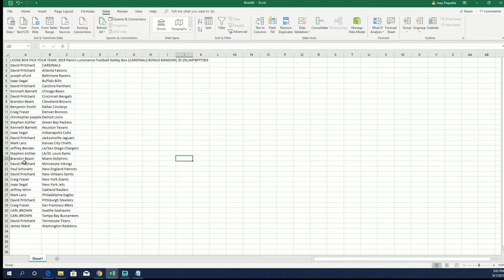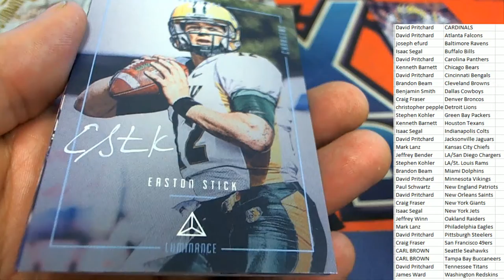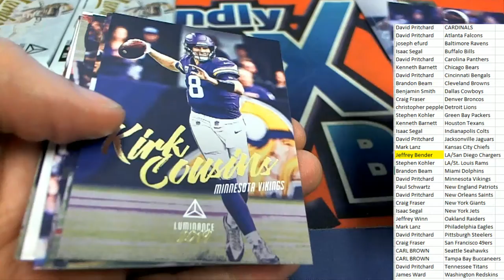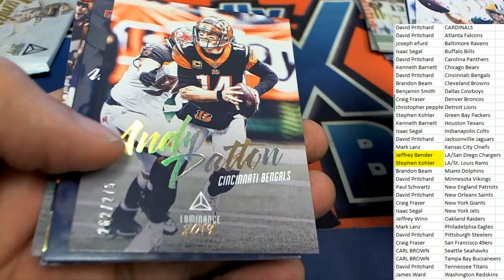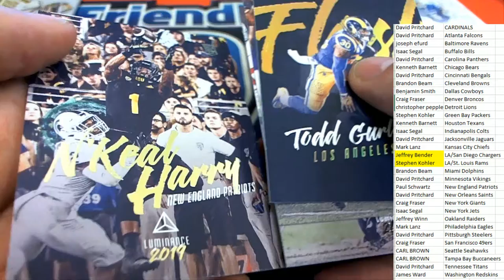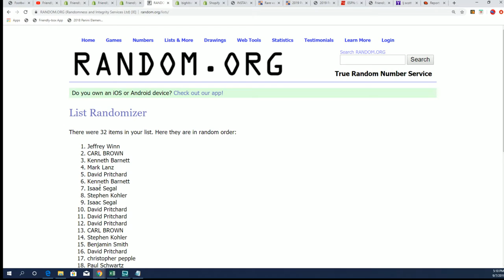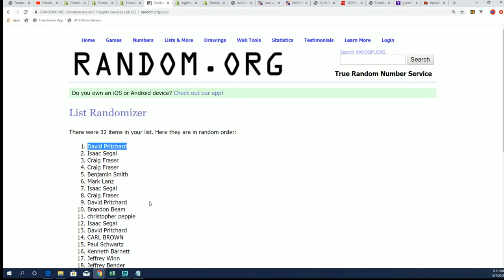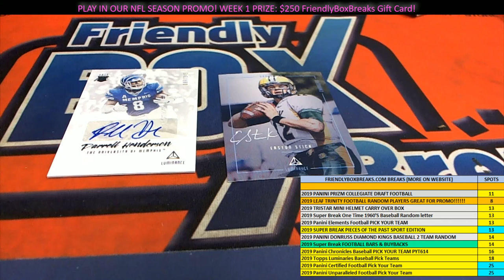2019 Panini Luminance Football Hobby Box CARDINALS BONUS RANDOM ID 19LUMFBPYT303